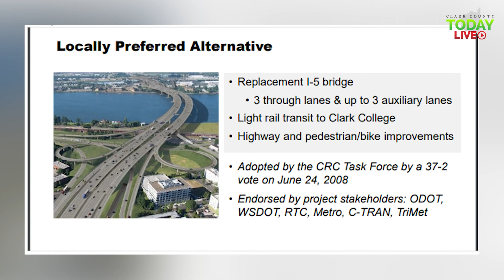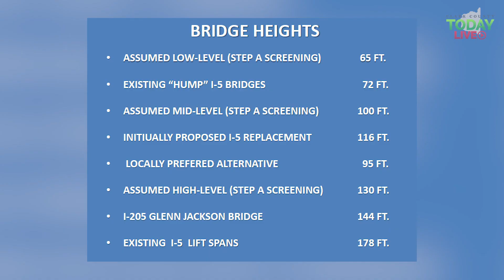Coast Guard reminds I-5 Bridge Committee new permit required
Will Interstate 5 Bridge Replacement Project administrators learn from the failed Columbia River Crossing and deliver a proposal with the proper height for river traffic? New Coard Guard permit requires updated traffic study.